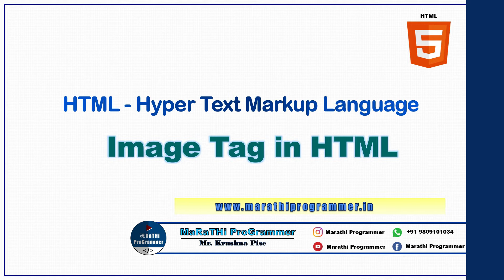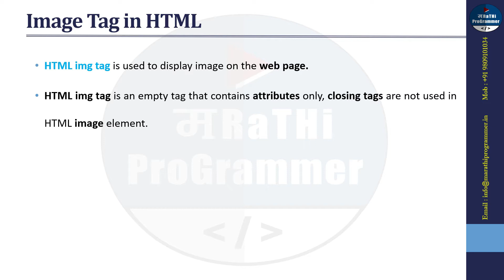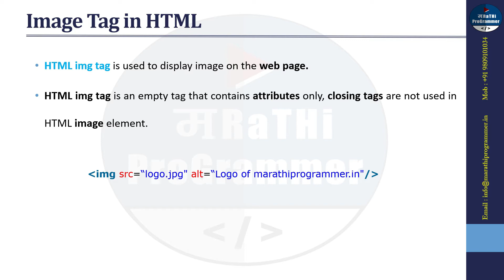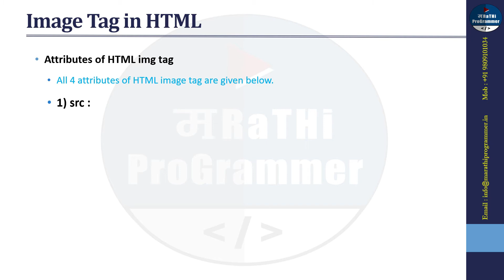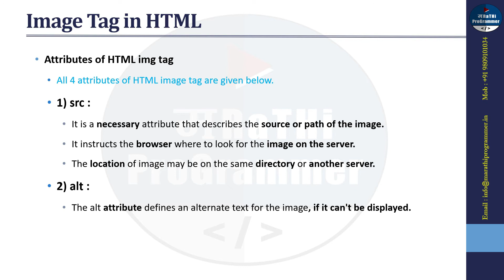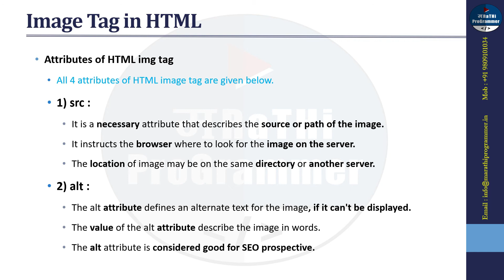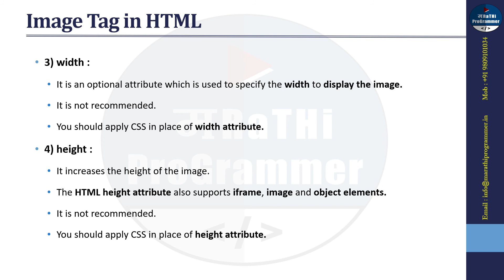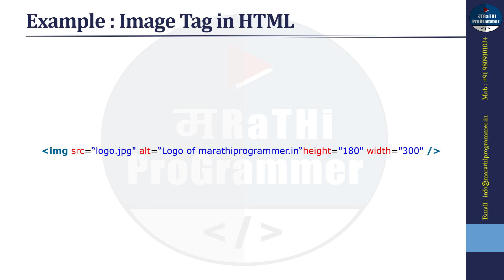Lecture #15: Image Tag in HTML Part – I | HTML Tutorials For Beginners | Marathi | Krushna Pise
In this video you will learn image tag in html and what are the attributes used to add any image on webpage using img tag.